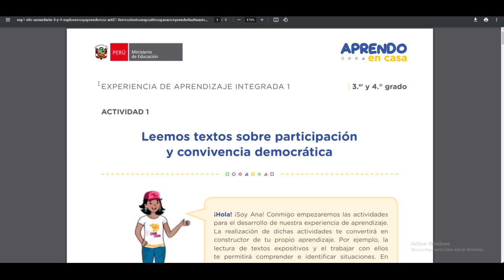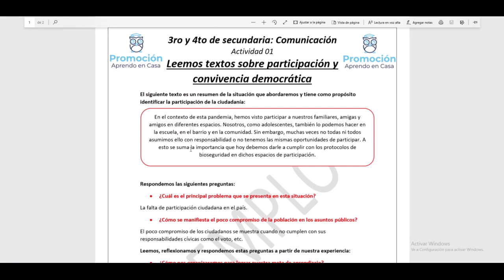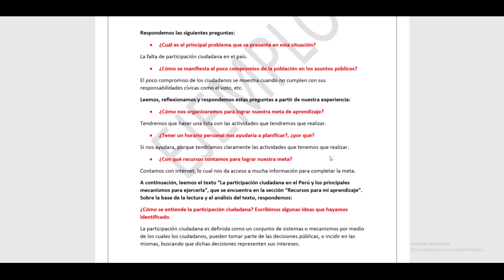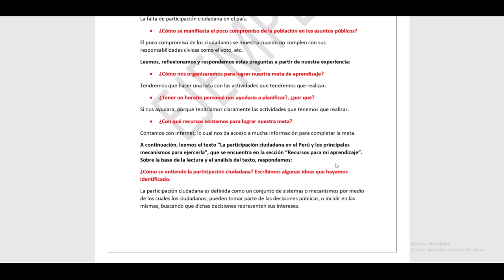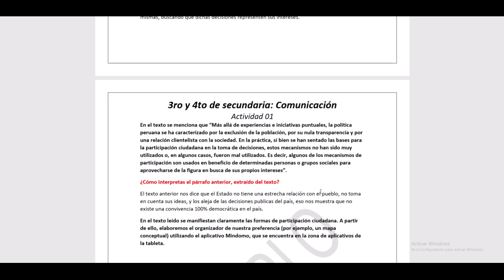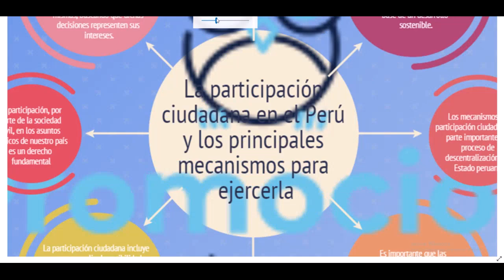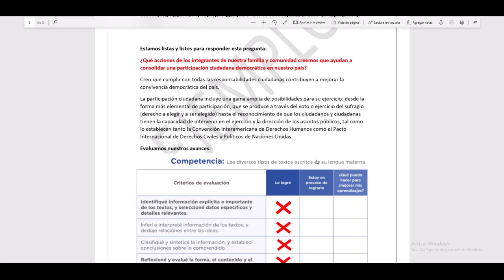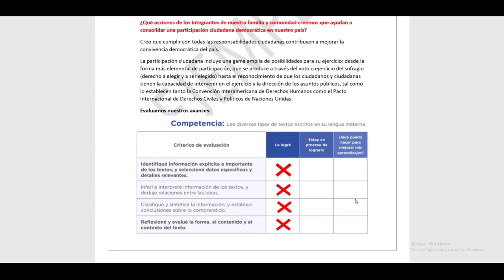📚RESOLUCIÓN DE APRENDO EN CASA 2021- 3RO Y 4TO SEC- EXP. DE APRENDIZAJE INTEGRADA 1- ACTIVIDAD 1📚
3RO Y 4TO DE SECUNDARIA - RESOLUCIÓN DE APRENDO EN CASA 2021-  EXPERIENCIA DE APRENDIZAJE INTEGRADA 1- ACTIVIDAD 1
"LEEMOS TEXTOS SOBRE PARTICIPACIÓN Y CONVIVENCIA DEMOCRÁTICA"